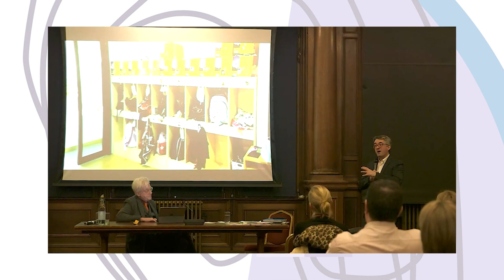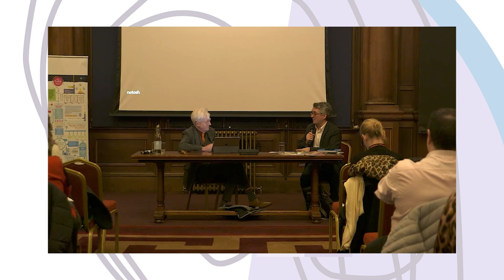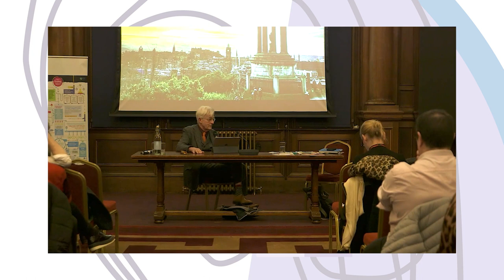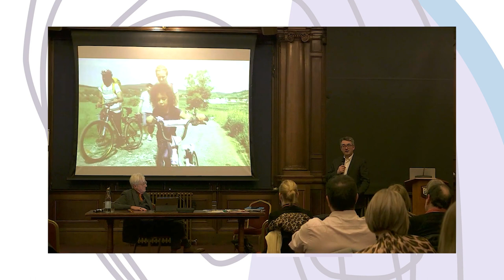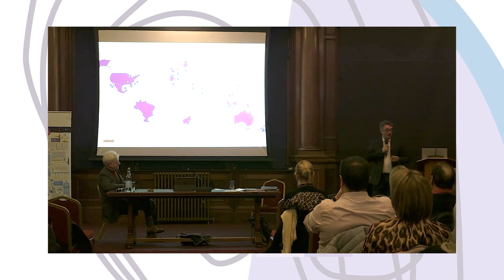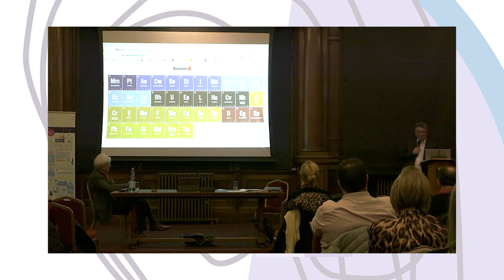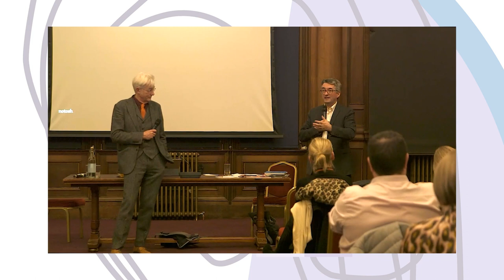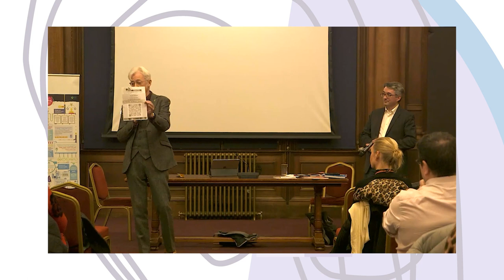A Creative Conversation With Ewan Mcintosh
I do this all the time - A Creative Conversation about “Exploring the 4 Capacities”, strategies, making change and so much more
24th January 2023

00:00 - Titles
00:25 - David Cameron
01:13 - Ewan McIntosh
30:43 - Discussion between David and Ewan
44:22 - Q&A
01:26:52 - David Cameron, summary

We decided to have this Creative Conversation based on the Education Scotland report Exploring the 4 Capacities, prepared by NoTosh. We also got involved in conversation with Ewan McIntosh and realised he has so much more to talk about. As ever, with our event titles having a musical link, the Self-Esteem inspired song suggests he does this all the time. His organisation, NoTosh, works all across the world and has a track record of making a difference for schools and education systems. It is a real Scottish success story that is not told enough in Scotland, which we are delighted to talk about at this conversation. What are the wider lessons that we can learn from Ewan and NoTosh? Why do we not take more advantage of all the voices that are so readily available to us? This is a conversation for anyone that is interested in curriculum, practice, leadership and the debate about how we stop just making changes and start making a difference.

Challenge Questions:
Ewan speaks about the idea of agency and a curriculum for content. How could you use this and embed it in your setting?

Things need to be more rooted in the school, what are the challenges or barriers that you are faced with? How might you overcome these?

What does this conversation mean for you in your education settings?

Supported by the Creative Learning Network Fund, a partnership between Creative Scotland and Education Scotland under Scotland’s Creative Learning Plan.